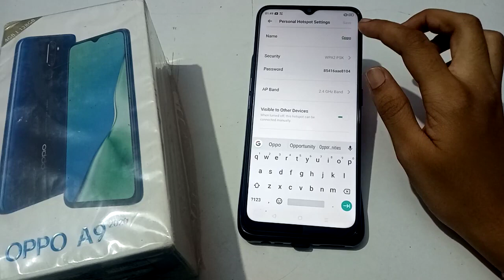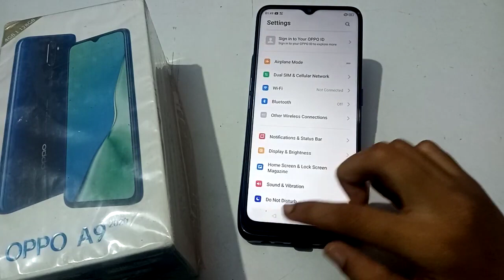oppo A9 hotspot settings How to change hotspot password hotspot password set kaise kare